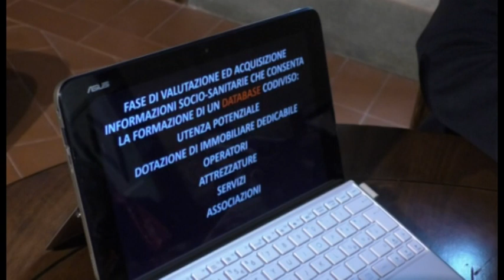Dopo di noi, l'attacco del Pd al Comune e all'assessore Bignotti